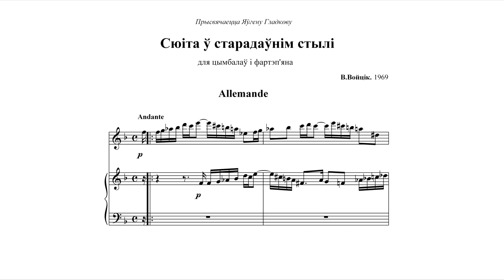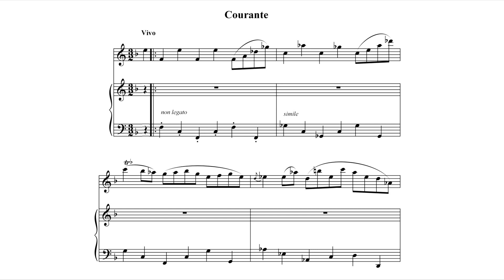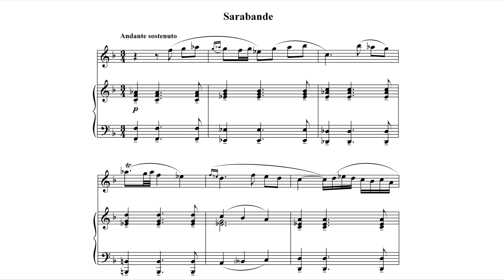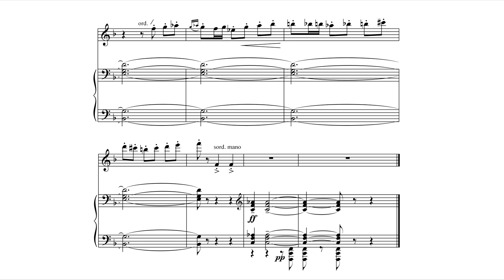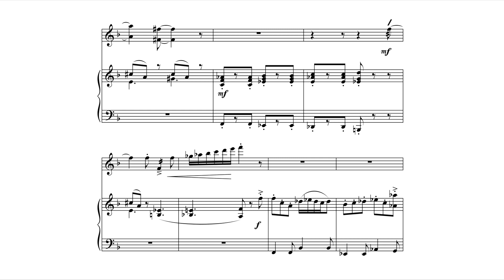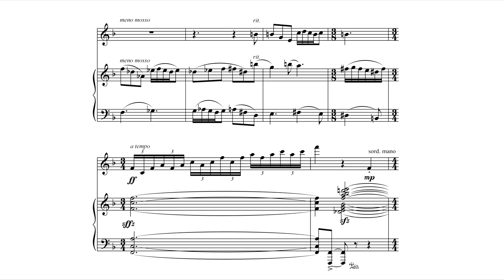Victor Vojcik - SUITE IN THE OLD STYLE (1969)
Victor Vojcik (1947)
Suite in the Old Style
for cymbals and piano
1. Allemande 00:06
2. Courante 02:06
3. Sarabande 03:35
4. Gigue 06:44
1969
Виктор Войтик (1947)
"Сюита в старинном стиле"
для цимбал и фортепиано
1. Аллеманда
2. Куранта
3. Сарабанда
4. Жига
1969